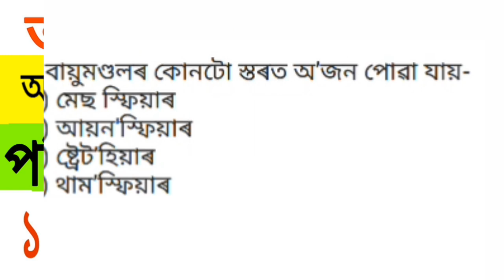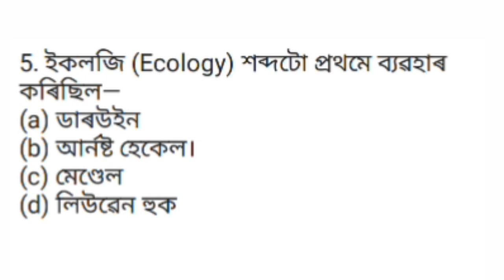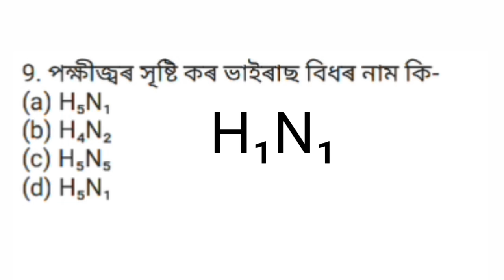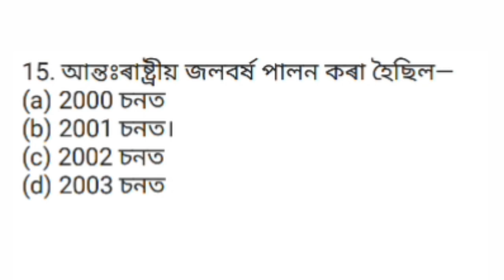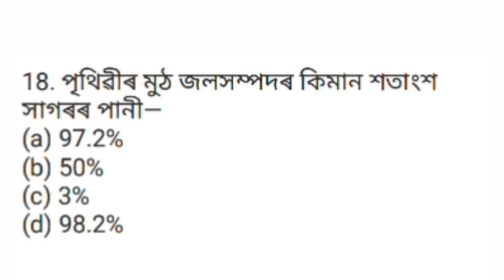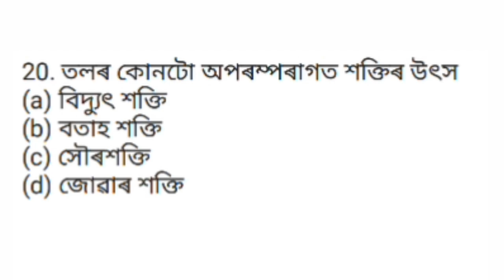অসম টেট ২০১৯ ৰ বাবে পৰিবেশ বিজ্ঞানৰ ২০ টা সাম্ভাব্য প্ৰশ্ন উত্তৰ/20 MCQ for Assam Tet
বন্ধু সকল,এই ভিডিঅ টোত মই অসম টেট ২০১৯ ৰ বাবে পৰিবেশ বিজ্ঞানৰ ২০ টা সাম্ভাব্য প্ৰশ্ন উত্তৰ আপোনালোকলৈ আগ বহালো,আশা কৰোঁ আপোনাকে আদৰি ল'ৱ।